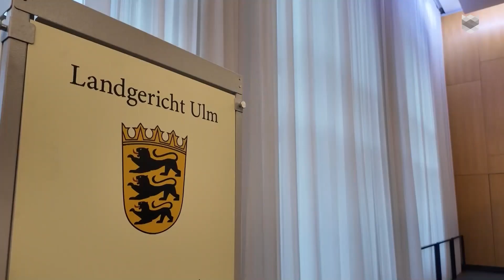Tochter beim Indianerspielen getötet: Prozess in Ulm gestartet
Er soll an Ostern sein eigenes Kind getötet haben. Nun steht ein 41-Jähriger vor Gericht. Die Staatsanwaltschaft fordert die Einweisung in eine geschlossene Psychiatrie. Alle genauen Erklärungen gibt´s im Video.